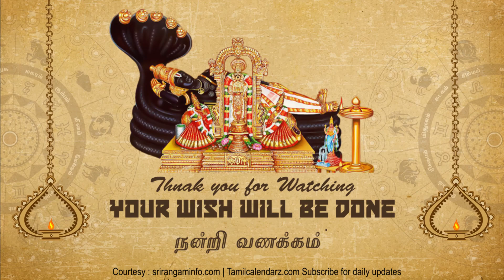Tamil Calendar 28 November 2018, Rasi palan 28.11.2018